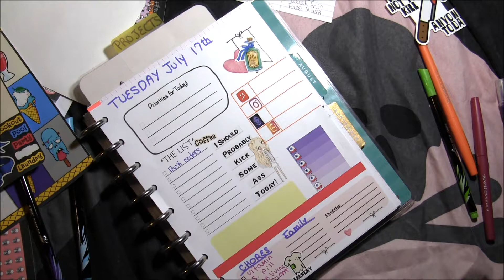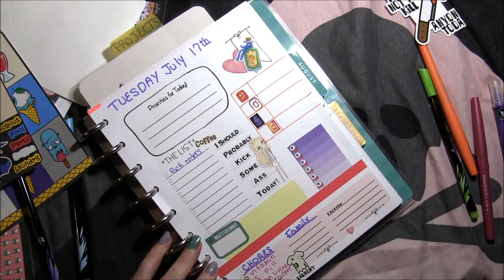Righteous Zombie Planning mondayj1618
Righteouszombieplans on etsy